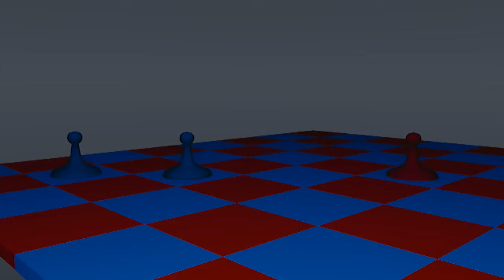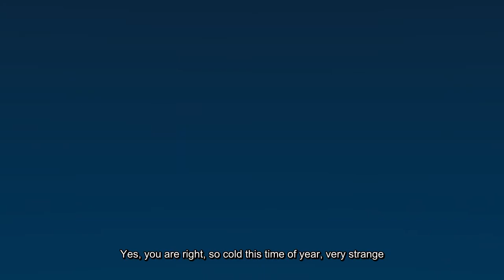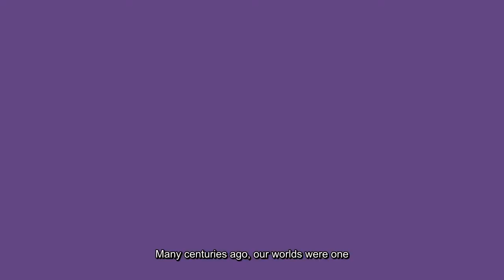Sinner: choice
Sinner is the guardian angel. It keeps a balance between good and bad deeds.
His death leads to the death of the man he was guarding.
Now the new Sinner has to take over all the sins of mankind. But will he have enough strength...